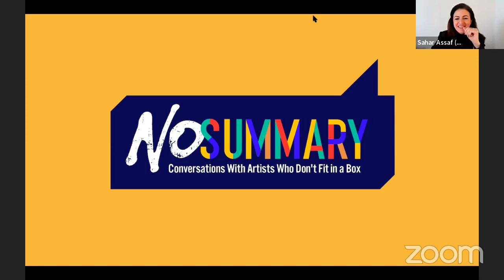NO SUMMARY Comedy as a Form of Solidarity and Resistance with Golden Thread on Friday 14 April 2023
Golden Thread presents the conversation NO SUMMARY: Comedy as a Form of Solidarity and Resistance livestreaming on the global, commons-based, peer-produced HowlRound TV network on Friday 14 April 2023 at 11 a.m. PDT (San Francisco, UTC -7) / 1 p.m. CDT (Chicago, UTC -5) / 2 p.m. EDT (New York, UTC -4).

In the first episode of our 2023 season, executive artistic director Sahar Assaf and artist-in-residence at Golden Thread Wafaa Bilal, will be joined by the classes of associate professor Simon Anderson, a British-born-and-educated cultural historian, and interdisciplinary Syrian artist Sami Hussain Ismat, at the School of the Art Institute of Chicago and Columbia College Chicago.

Bilal, an Iraqi-born artist and currently an Arts Professor at NYU’s Tisch School of the Arts, will discuss comedy as a coping mechanism and a form of solidarity and resistance. Join us to learn about what compelled Wafaa Bilal to curate Amreeka: The Comedy Show. Students and general audiences will get the chance to ask their questions directly to the artist.

Bios
Wafaa Bilal (guest speaker): Iraqi-born artist Wafaa Bilal is known internationally for his on-line performative and interactive works provoking dialogue about international and interpersonal politics. Bilal’s work explores tensions between the cultural spaces he occupies—his home in the comfort zone of the U.S. and his consciousness in the conflict zone in Iraq. For his 2007 installation, Domestic Tension, Bilal spent a month in FlatFile Galleries where people could shoot him via a remote-access paintball gun. The Chicago Tribune called it “one of the sharpest works of political art to be seen in a long time”—naming him 2008 Artist of the Year. That year, City Lights published Shoot an Iraqi: Art, Life and Resistance Under the Gun about Bilal’s life and Domestic Tension. Using his own body as a medium, Bilal continued to challenge the public’s comfort zone with projects like 3rdiand and Counting…. Bilal’s work, Canto III, was included as part of the Iranian pavilion at the 2015 Venice Biennale. Bilal’s current work 168:01 brings awareness to cultural destruction and promotes the collective healing process through education and audience participation. His work can be found in the permanent collections of the Los Angeles County Museum of Art, Los Angeles, CA; Museum of Contemporary Photography, Chicago, IL; MATHAF: Arab Museum of Modern Art, Doha, Qatar; amongst others. He holds a BFA from the University of New Mexico, an MFA from the School of the Art Institute of Chicago and was conferred an honorary PhD from DePauw University. Bilal is currently an arts professor at NYU's Tisch School of the Arts.

Sahar Assaf (moderator): is a Lebanese theatre-maker and the executive artistic director of Golden Thread Productions. Before joining Golden Thread in May 2021, Sahar was an assistant professor of theatre and headed the minor program in Theatre Arts at the American University of Beirut, where she also co-founded the Theater Initiative, an interdisciplinary group of faculty and artists working to facilitate theatre creation and research locally, regionally, and internationally. Her directing credits for the Theater Initiative include Garcia Lorca’s Blood Wedding as a site-specific promenade performance in the village of Hammana in Mount Lebanon, Shakespeare’s King Lear, Ritual of Signs and Transformations by Sa'dallah Wannous, and Watch Your Step, a site-specific devised work on the Lebanese civil war. Sahar is an advocate of documentary theatre and her documentary theatre work includes Meen El Felten, an immersive documentary play about sexual assault in Lebanon as part of the Abaad MENA campaign of 2018, and No Demand No Supply, a documentary play about sex trafficking and prostitution in collaboration with the Kafa organization. Sahar is a recipient of the Fulbright scholarship (2009) and holds an MA in Theatre Studies from Central Washington University (2011) and an MA in Sociology from the American University of Beirut (2005). She is an alumna of Lincoln Center Theater Directors Lab in NYC (2014) and she is the co-founder and artistic director of Directors Lab Mediterranean.